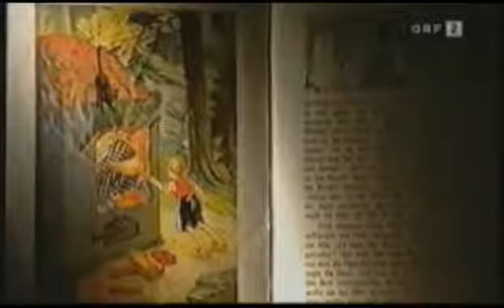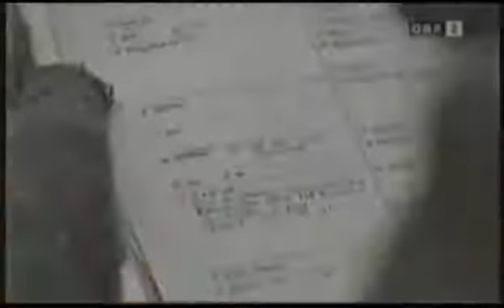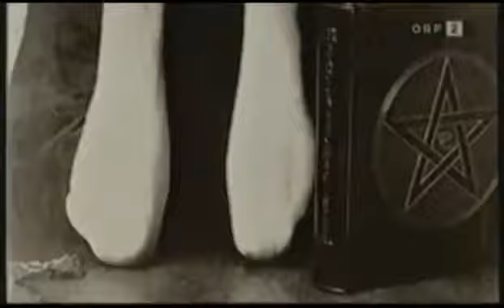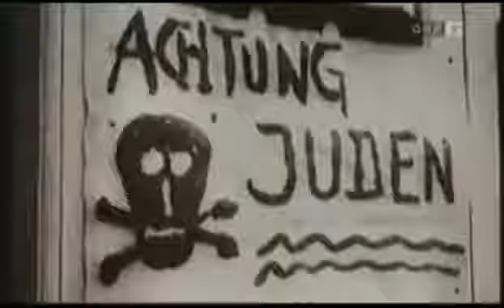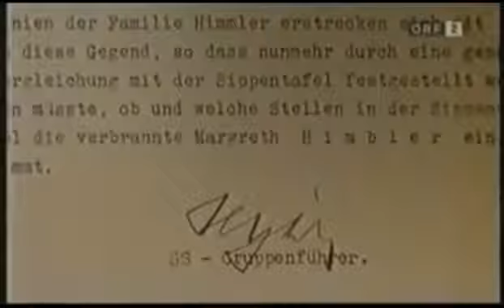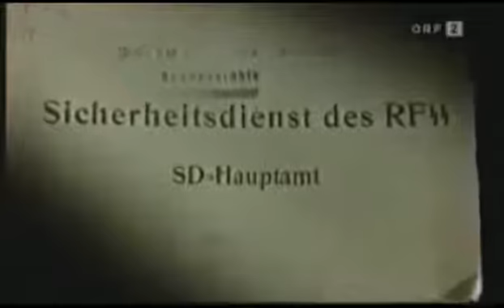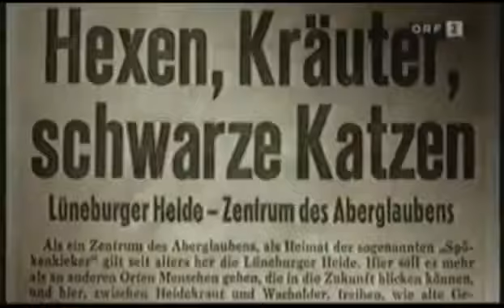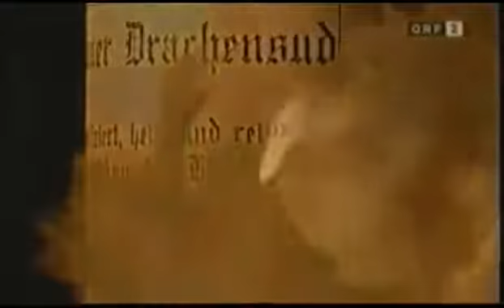DOKU Hexen Der Okkultismus der Nationalsozialisten ARD 2004